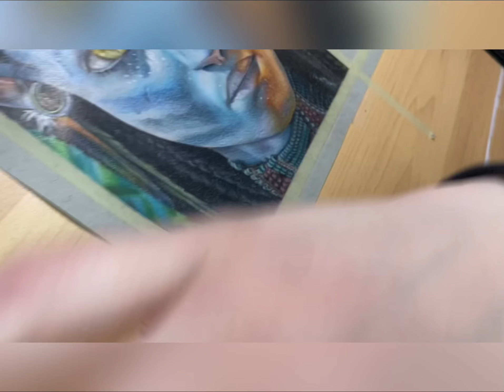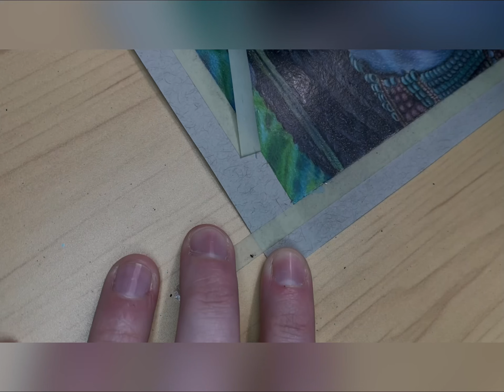AVATAR `THE WAY OF THE WATER` | time lapse drawing | Neytiri colour realism drawings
Here is my second drawing of Neytiri from Avatars `The way of the water`

I’ve been so excited to finish up this colour realism drawing and show off the new and improved look! As many of you may know, Avatar is my favourite movie and I’ve been impatiently waiting for the second one to come out. Although at this moment I haven’t watched it yet **whaaaaa**

This one has significant amounts of improvements compared to the first Neytiri drawing I did, both technically and visually. My first design was done back in 2015/2016 so there has been lots of time to make progress.

Video editing done through the VN video editing app

This time lapse drawing may only be 12 minutes but the drawing in real time took approximately 17 hours, which sounds like a lot but is actually a time improvement for myself haha!